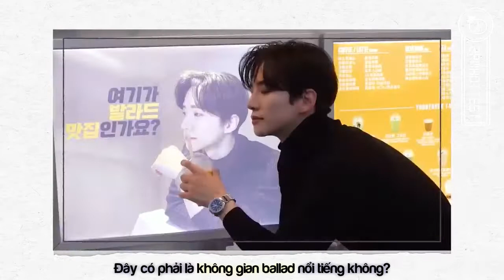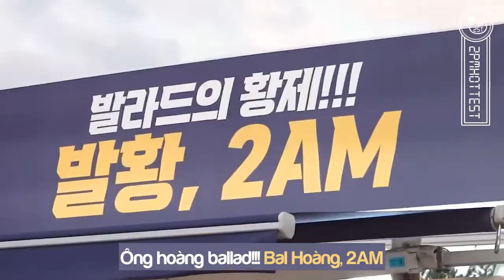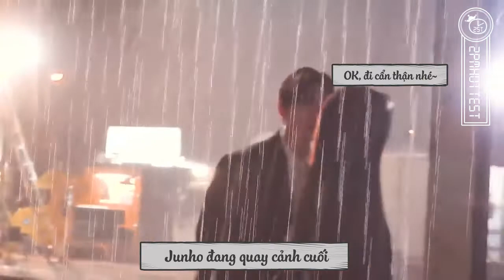[Vietsub - 2ST] [Junho's Behind #4] 2am MV filming site started with sentimental ballads...